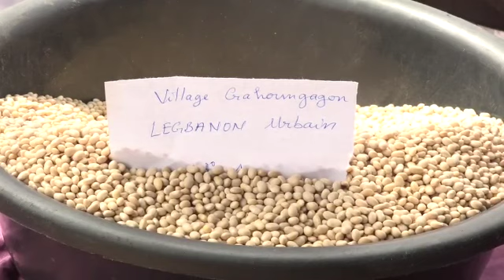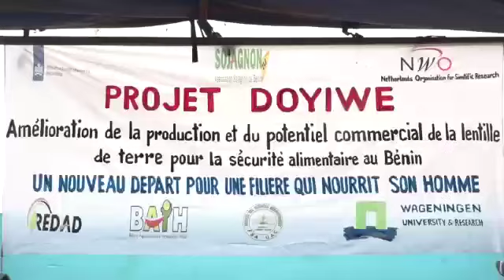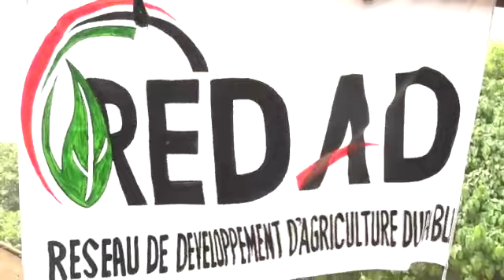Documentaire sur le Projet Doyiwé du Bénin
Kersting’groundnut, commonly called Doyiwé is a neglected crop, which is being promoted by the the consortium composed of Researchers from the University of Abomey-Calavi (FSA / UAC and the University of Wageningen (WUR) in the Netherlands, the Sustainable Agriculture Development Network (REDAD), Benin Agribusiness Incubation Hub (BAIH (Sarl), and coordinated by SOJAGNON. Doyiwe project aimed at improving productivity and marketability of kersting's groundnut.
After successful training of seed producers on good agronomic practices for the production of improved Doyiwé seeds, the Project partners organized a Doyiwe seed fair and awarded the best producers who respected good practices and obtained higher yield.
This ten-minute documentary presents the key activities of the fair and the achievements of the projects.
The Doyiwé Project has been funded by the Netherlands Organisation For Scientific Research (NWO).
Patrice SEWADE

Français :
La lentille de terre, communément appelée Doyiwé est une culture négligée qui est maintenant valorisée par le consortium de partenaires composé de Chercheurs de l'Université d'Abomey-Calavi (FSA/UAC et de l'Université de Wageningen (WUR) au Pays-Bas, du Réseau de Développement d'Agriculture Durable (REDAD) et de l'Entreprise Bénin Agribusiness Incubation Hub (BAIH (Sarl) et coordonné par l’Association SOJAGNON. Le projet Doyiwé vise à améliorer la production et la commercialisation de la lentille de terre. Après la mise en œuvre avec succès des activités de formation des semenciers sur les bonnes pratiques agronomiques pour la production des semences améliorées du Doyiwé, les responsables du Projet ont organisé une foire des semences de Doyiwé et ont primé les meilleurs producteurs qui ont respecté les bonnes pratiques et ont obtenu d'excellents rendements. Ce documentaire d'une dizaine de minute présente les moments forts de cette foire et les réalisation du projet . Le Projet Doyiwé est financé par l'organisation Néerlandaise pour la Recherche (NWO) du Royaume des Pays-Bas.
Patrice SEWADE